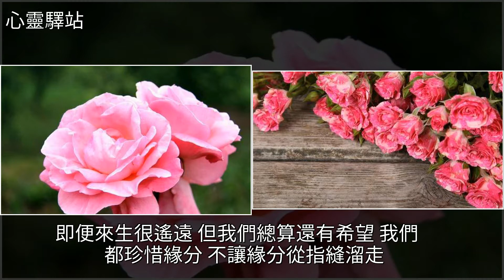今生遇見做知己，來世牽手做夫妻，[心靈驛站]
今生遇見做知己，來世牽手做夫妻 [心靈驛站]戀愛,婚姻,三生三世,雞湯,美文今生遇見做知己，來世牽手做夫妻 [心靈驛站]戀愛 婚姻 三生三世 雞湯 美文